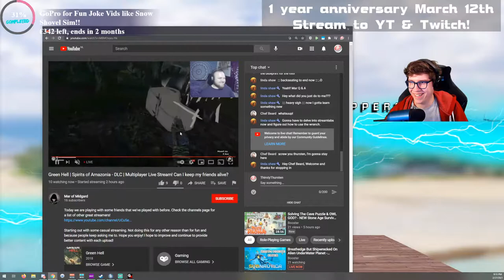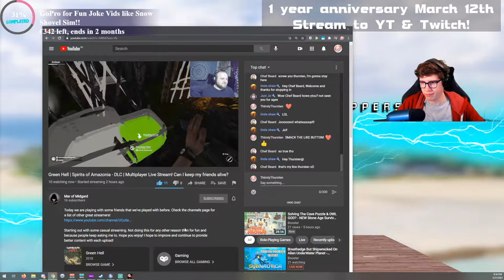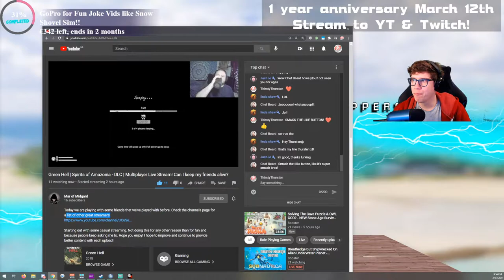Will we SURVIVE the AMAZON JUNGLE? Surviving CRAFTING BUILDING COOP | Green Hell Ep. 0?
🗓️  STREAMING SCHEDULE:
Subject to change!!

Bottle Caps?